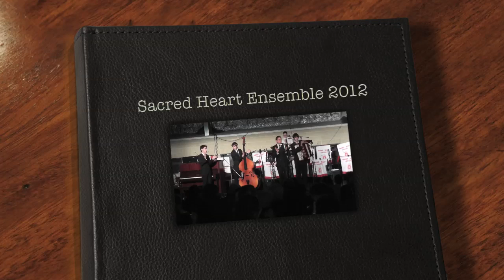Sacred Heart College Ensemble 2012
The Sacred Heart College Ensemble 2012 won the shield for the Most Outstanding Instrumental Ensemble in the Catholic Schools Performing Arts Festival for 2012. The members are Adrian Galante Piano/Clarinet, Jordan Franken Trumpet, Alex Parkinson Double Bass, Aaron Pezzaniti Drums, James Bordi Accordion. This arrangement is by Adrian Galante.